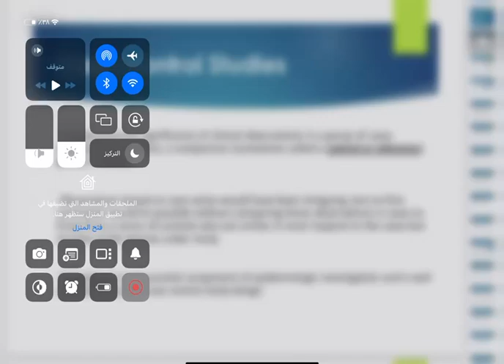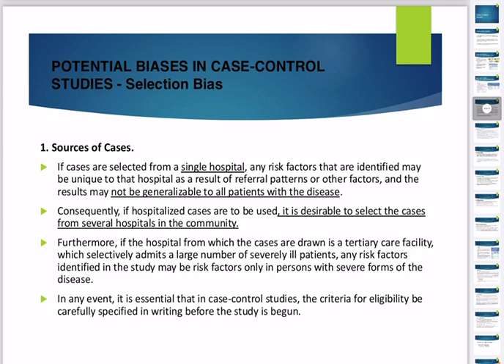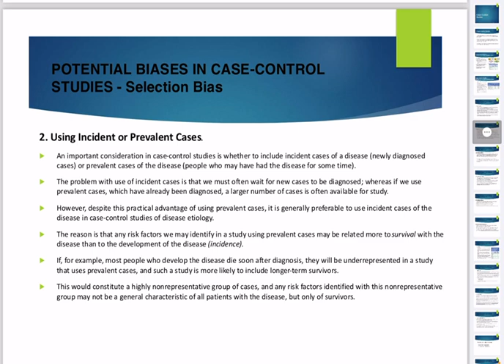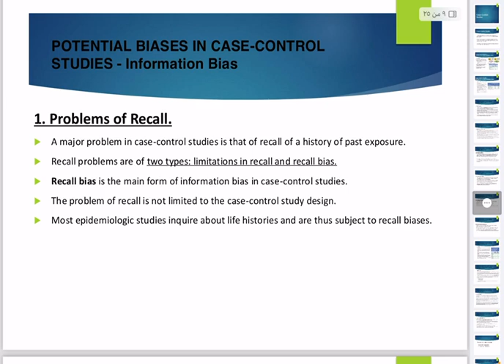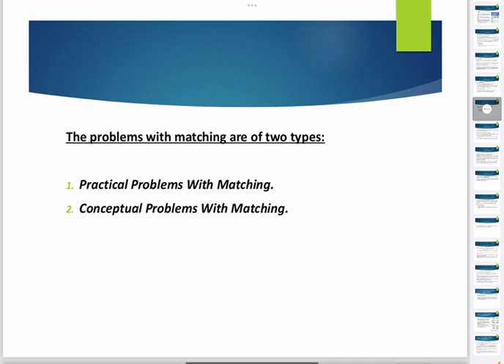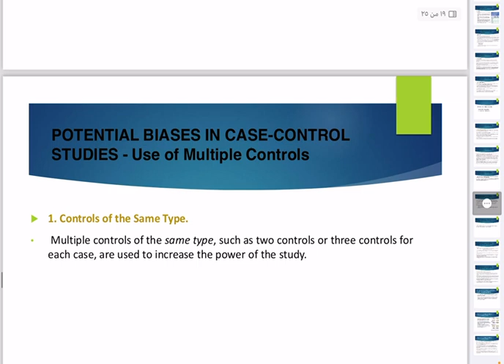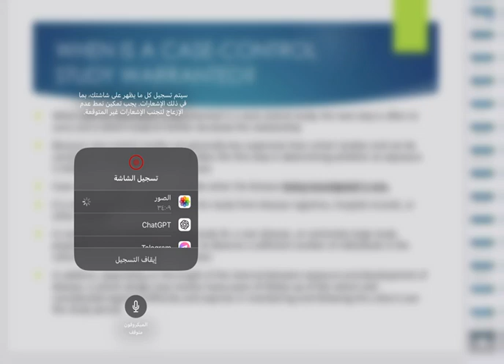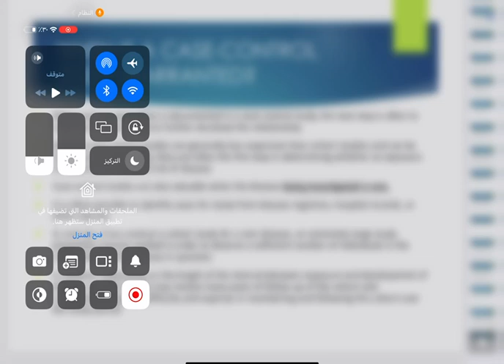Community - Lecture 12